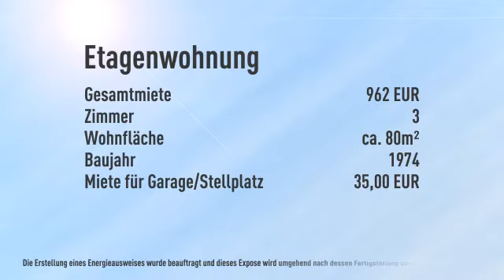Sonnige 3 Zimmer-Wohnung mit Loggia im Regensburger Süden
Objektnr.: 160001
Informationen zum Energieausweis:
Baujahr: 1974